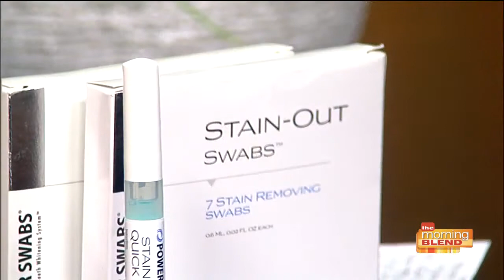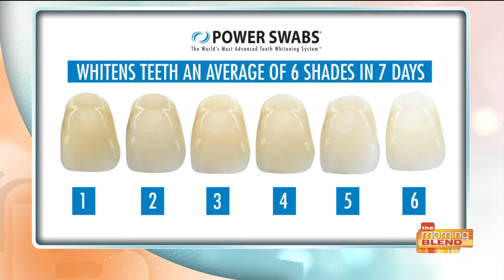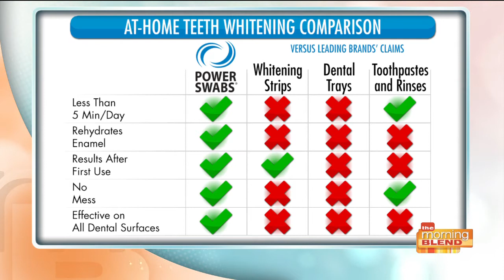Power Swabs Teeth Whitening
Tanner Thomason shows us an easy way to look younger, healthier and feel confident! If your teeth are yellowing due to coffee, tea, red wine or smoking Power Swabs can be the answer to a whiter smile in 5 minutes!